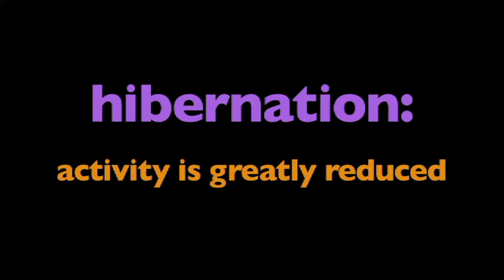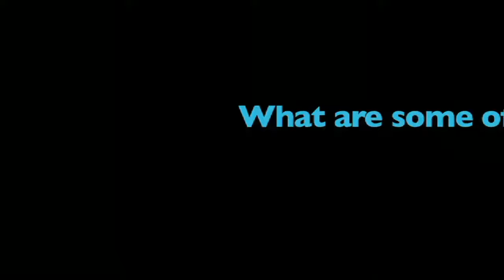What is hibernation - More Grades 6-8 Science on Harmony Square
Hibernation is a state of inactivity and metabolic depression in endotherms. Hibernation refers to a season of heterothermy characterized by low body-temperature, slow breathing and heart-rate, and low metabolic rate. It most commonly occurs during winter months.

Although traditionally reserved for "deep" hibernators such as rodents, the term has been redefined to include animals such as bears and is now applied based on active metabolic suppression rather than any absolute decline in body temperature. Many experts believe that the processes of daily torpor and hibernation form a continuum and utilize similar mechanisms. The equivalent during the summer months is aestivation.

Hibernation functions to conserve energy when sufficient food is unavailable. To achieve this energy saving, an endothermic animal decreases its metabolic rate and thereby its body temperature. Hibernation may last days, weeks, or months - depending on the species, ambient temperature, time of year, and the individual's body-condition. Before entering hibernation, animals need to store enough energy to last through the duration of their dormant period, possibly as long as an entire winter. Larger species become hyperphagic, eating a large amount of food and storing the energy in fat deposits. In many small species, food caching replaces eating and becoming fat.

Some species of mammals hibernate while gestating young, which are born either while the mother hibernates or shortly afterwards. For example, female polar-bears go into hibernation during the cold winter months in order to give birth to their offspring. The pregnant mothers significantly increase their body mass prior to hibernation, and this increase is further reflected in the weight of the offspring. The fat accumulation enables them to provide a sufficiently warm and nurturing environment for their newborns. During hibernation, they subsequently lose 15–27% of their pre-hibernation weight by using their stored fats for energy.

True hibernation is restricted to endotherms; ectotherms, by definition, cannot hibernate because they cannot actively down-regulate their body temperature or their metabolic rate. Still, many ectothermic animals undergo periods of dormancy which are sometimes confused with hibernation. Some reptile species are said to brumate, but possible similarities between brumation and hibernation are not firmly established. Many insects, such as the wasp Polistes exclamans, exhibit periods of dormancy which have often been referred to as hibernation, despite their ectothermy. Botanists can use the term "seed hibernation" to refer to a form of seed dormancy.